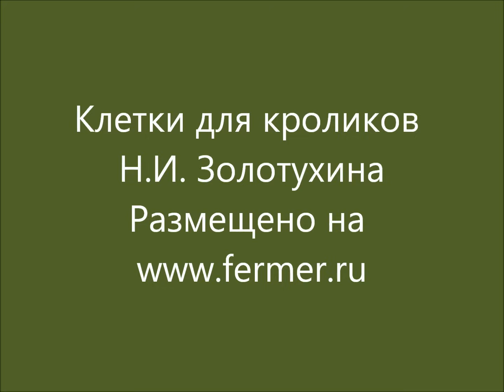Клетки для кроликов Н И Золотухина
Трёх-ярусные клетки для от Николая Ивановича  Золотухина.